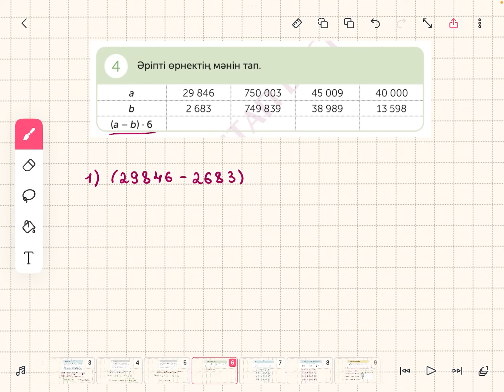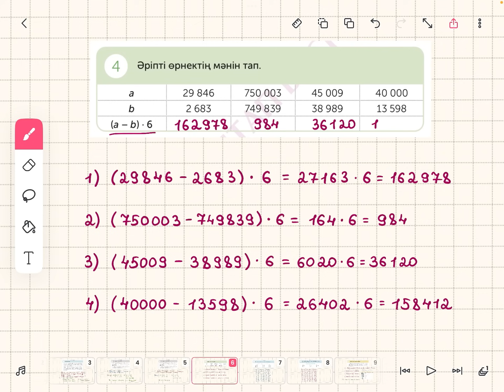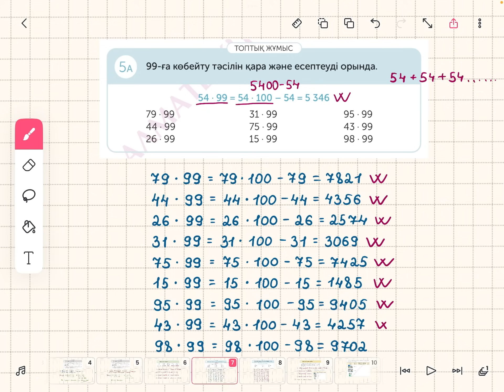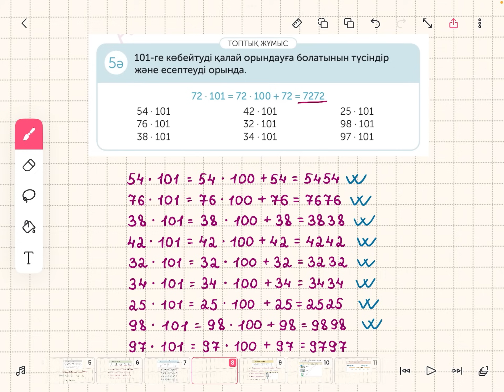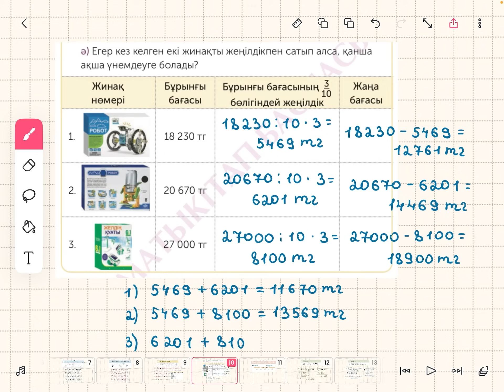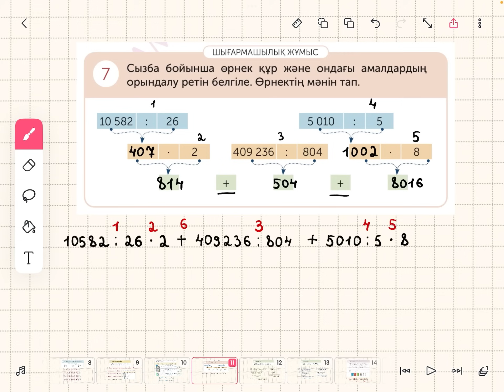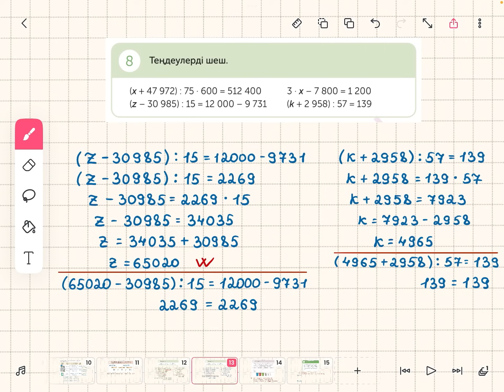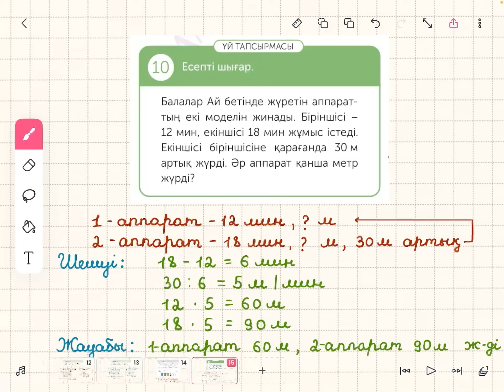Математика 4-сынып 149-сабақ